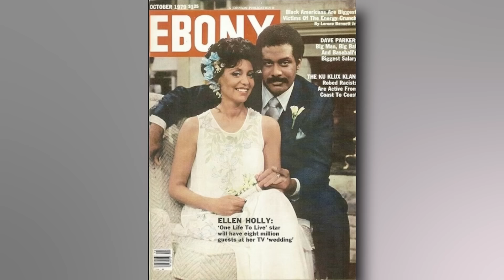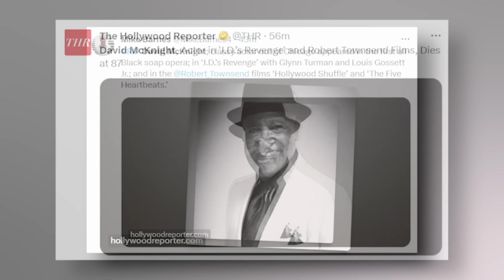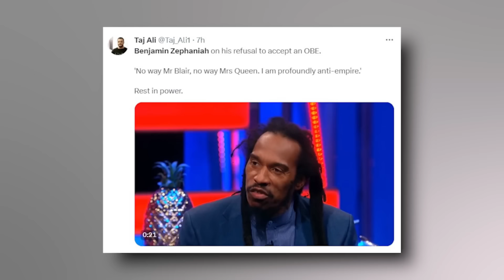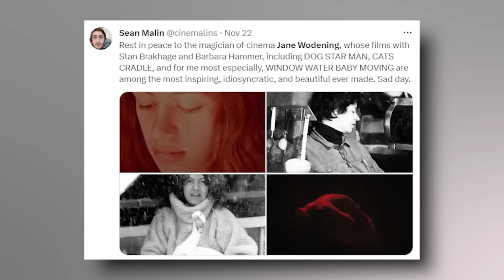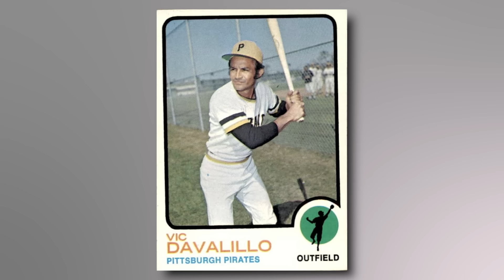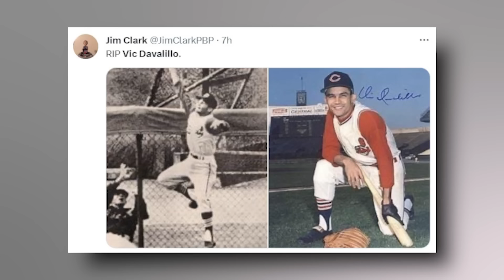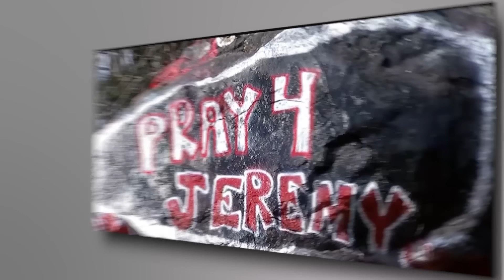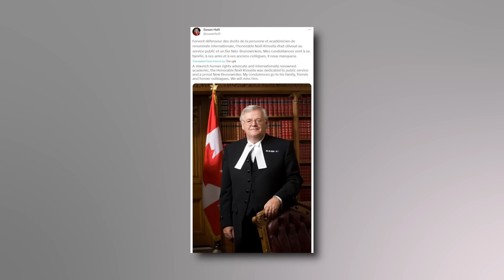FAMOUS ACTOR & 7 STARS Who Died in the Last 24H!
On this 7th day of December, 2023, Immortal News honors a diverse group of notable individuals whose contributions have significantly enriched various fields, from the arts to sports and politics.

We remember Ellen Holly, an American actress and a pioneering figure in daytime television, whose performances have broken barriers and paved the way for greater diversity on screen. Reflect on the career of David McKnight, celebrated for his impactful roles in blaxploitation cinema and television, leaving a lasting legacy in African American cinematic history.

Acknowledge Keisha Nash Whitaker, an actress and entrepreneur, who has showcased her versatility and entrepreneurial spirit in both the entertainment industry and the business world. Celebrate the creative brilliance of Benjamin Zephaniah, a writer, poet, and actor known for his compelling role in "Peaky Blinders" and his significant contributions to contemporary literature and performing arts.

Appreciate the collaborative work of Jane Wodening with avant-garde filmmaker Stan Brakhage, along with her contributions as an author, enriching the world of avant-garde cinema and literature. Recognize the talents of Cilly Dartell, a Dutch radio and television presenter and actress, known for her engaging presence in the media.

Salute the athletic achievements of Vic Davalillo, a Major League Baseball outfielder, whose skills on the baseball field have been admired by sports fans. Finally, honor the political career of Noël Kinsella, a Canadian politician and former Speaker of the Senate of Canada, who played a key role in the country's legislative process.

From the stages of television and cinema to the fields of major league baseball, and from the halls of literature to the chambers of the Senate, these individuals have left a profound impact in their respective fields. Today, we remember and celebrate their contributions and legacies, exclusively on Immortal News.